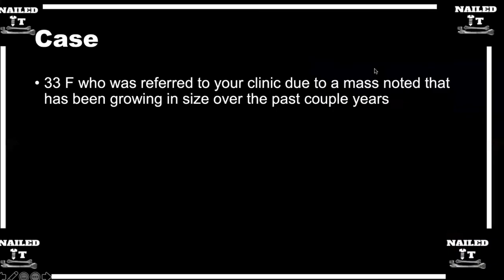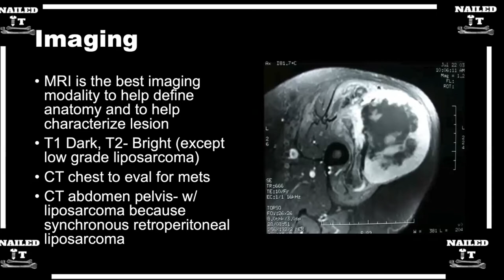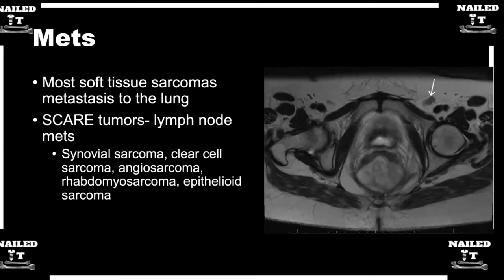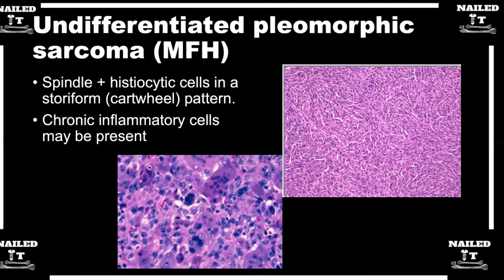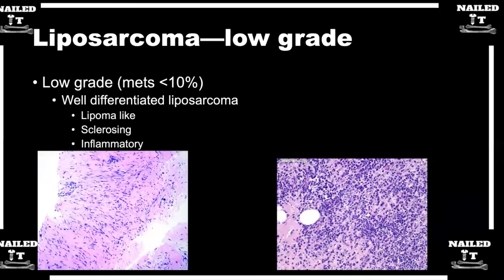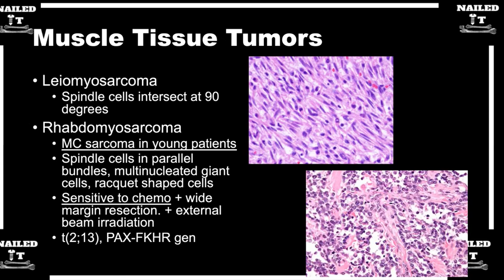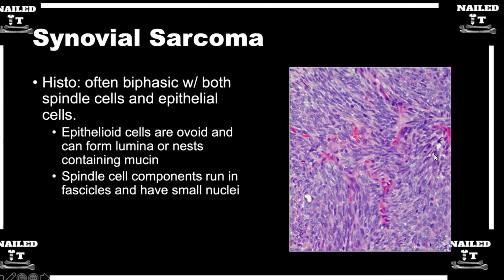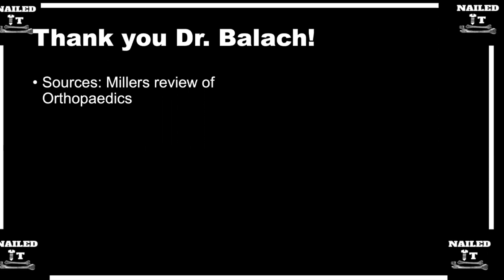Soft Tissue Tumors w/ Dr. Balach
Listen to our episode on Soft Tissue Sarcoma as Dr. Balach gives us an excellent overview!

Dr. Tessa Balach is a board-certified orthopaedic surgeon. She earned her medical degree from New York Medical College and later on completed her internship, residency and fellowship at University of Medicine Chicago. Dr. Balach specializes in Orthopaedic Surgery and Oncology with multiple areas of expertise on Bone and Soft Tissue Cancers and Knee/Hip Replacement, where she treats both adults and children with malignant tumors.

She is also a researcher who is currently leading and participating in clinical studies aimed at improving the treatment and management of bone illnesses and injuries. Dr. Balach works with medical students, residents, and fellows as a mentor and educator. She has also published multiple articles in peer-reviewed journals and medical journals, as well as giving speeches at a variety of professional conferences.

Also, Dr. Balach works together with experts in the Medical Center where they provide highly specialized care for patients with both common and rare bond and soft tissue tumors. Moreover, she also treats patients with metastatic bone disease to strengthen weak bones to avoid fractures caused by breast, lung, prostate and kidney metastases.
Goal of episode: To develop a baseline knowledge on Soft Tissue Sarcoma.
We cover:
Presentation
Predisposing factors
Imaging
Diagnosis
Mets
Treatment
Fibrous tumors
Fatty Tissue tumors
Neural tissue tumors
Muscle Tissue tumors
Vascular tumors
Synovial disorders
Synovial sarcoma
Epithelioid sarcoma
Clear cell sarcoma
Alveolar cell sarcoma